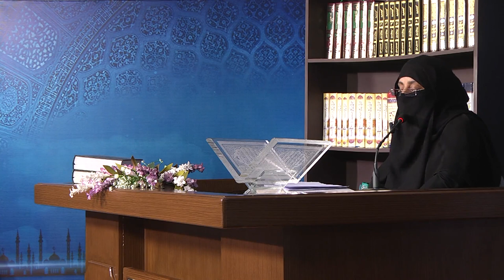24)Kitab Uz Zakat & Sadqa E Fiter Baab 7-11 LEC-4 By Dr Zeba Waqar